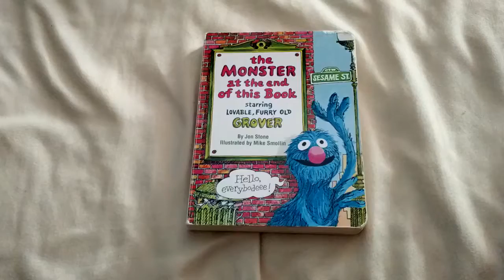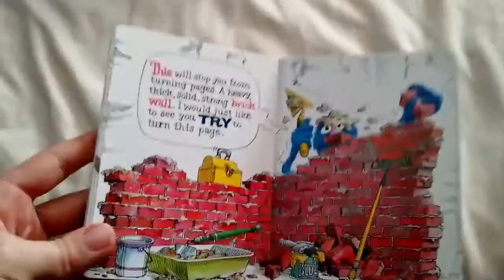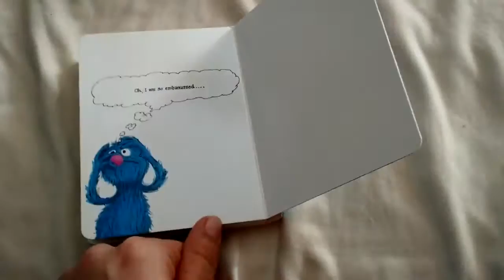The monster at the end of this book